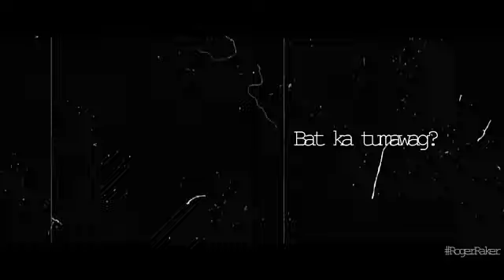RoRo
Edited lang po yan sana magustuhan niyo po. Wag niyo po sana akong ibash sa ginawa ko.